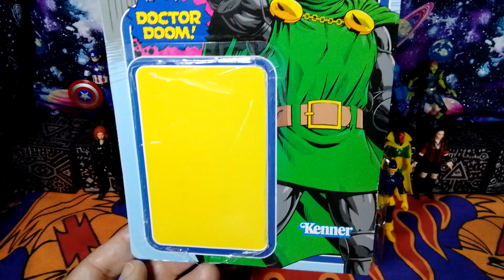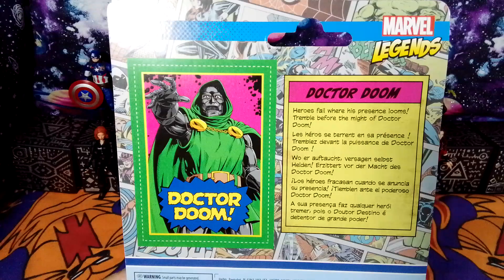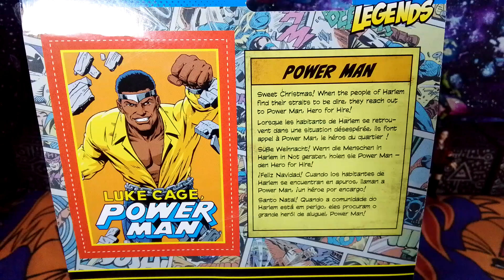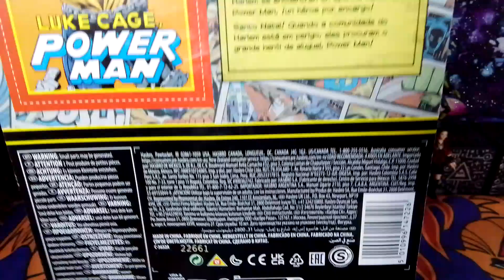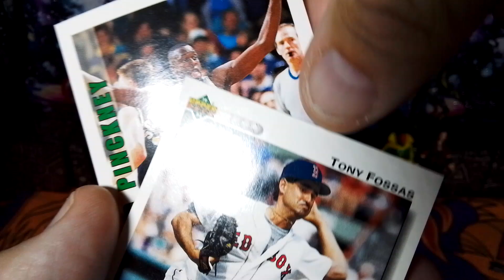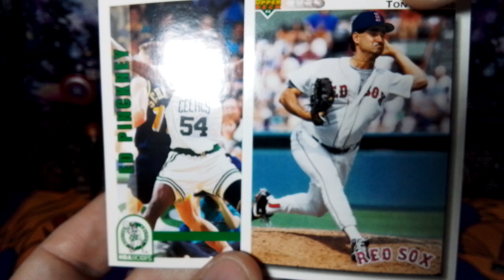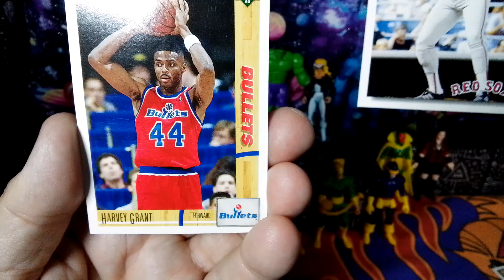Kenner Marvel Legend 1/18 Luke Cage & Dr. Doom Acton Figure Review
avian_savage1

The Ebay Store link for vintage and retro t-shirts

Thank you for subscribing,  liking the videos,  watching the videos,  watching the shorts,  sharing the videos and shorts, and activating the bell 🛎 icon so you can be notified when I upload a new video on YouTube
Seashell the Cosmic Cat 🙀 says hello to all of her Cosmic Fana

To. My Dark Cosmic Family,  my Cosmic Cosmonauts,  my Cosmic Comrades,  my Insane Toy Collectors and my Dark Cosmic Pokémon Collectors,  Stay Cosmically Insane and keep collecting those action figures and Pokemon cards 🎴 👾 🧟‍♂️